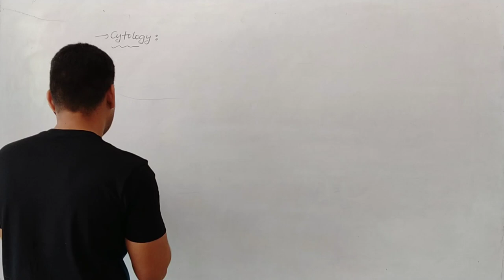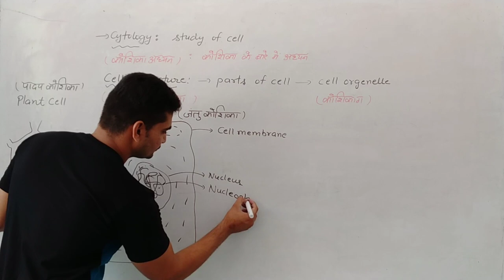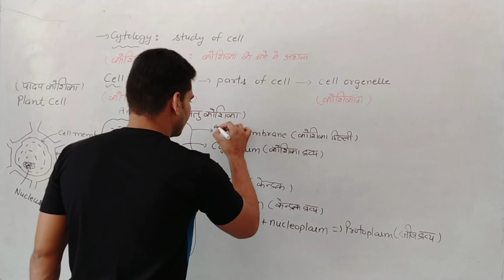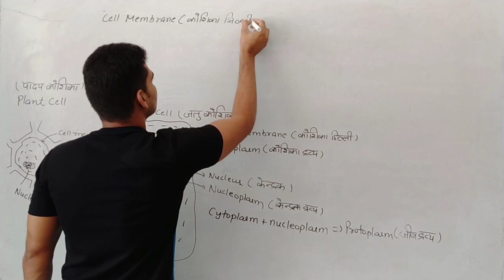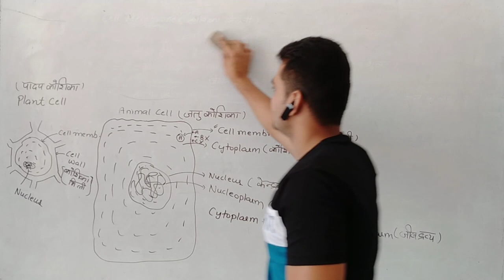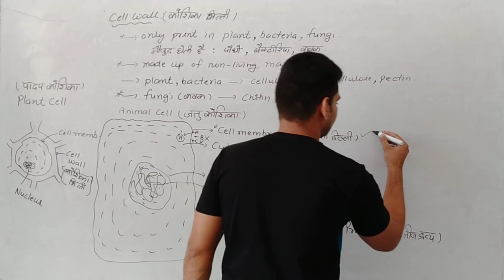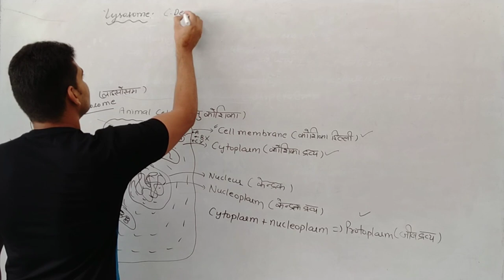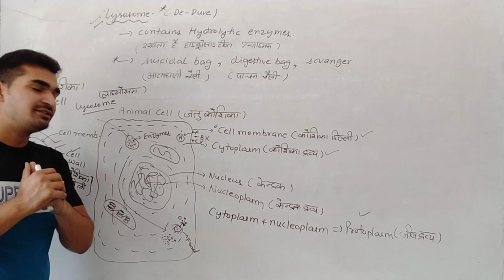Cell membrane cell wall cytoplasm(cytology part 2, competition science)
Cell membrane cell wall cytoplasm cell structure